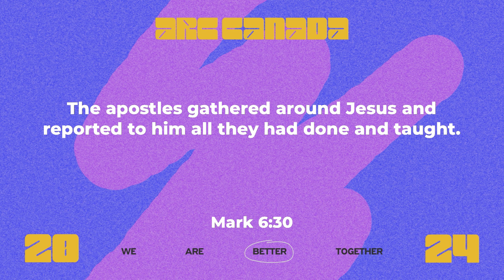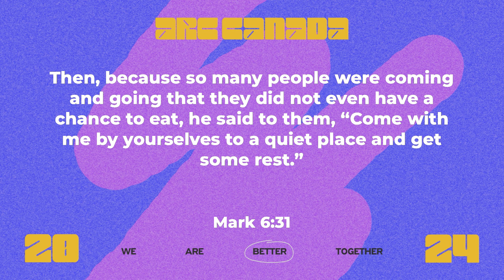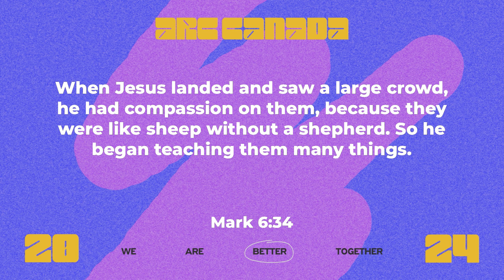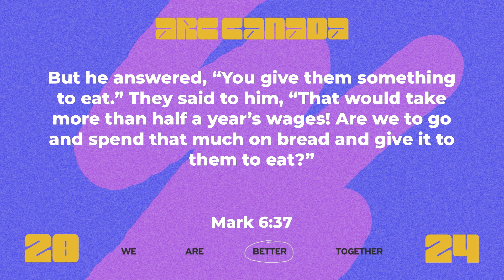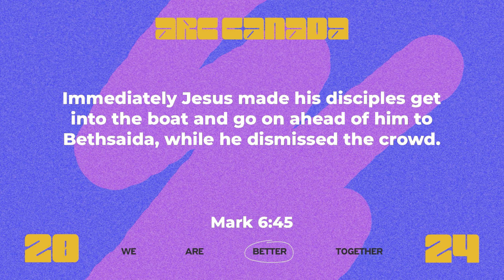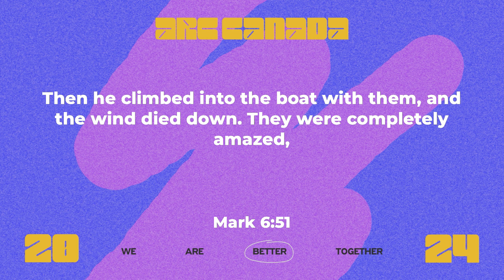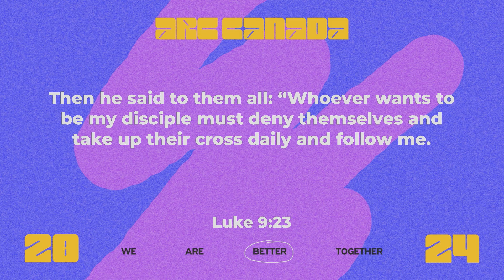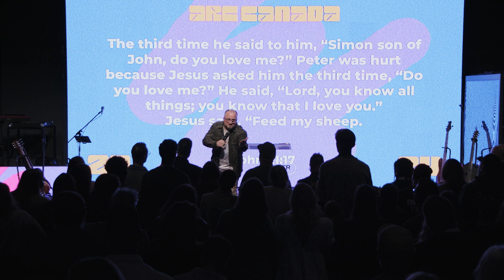Larry Brey | ARC Conference 2024